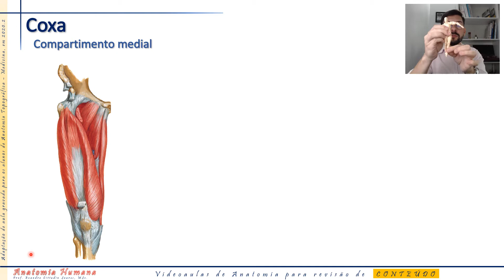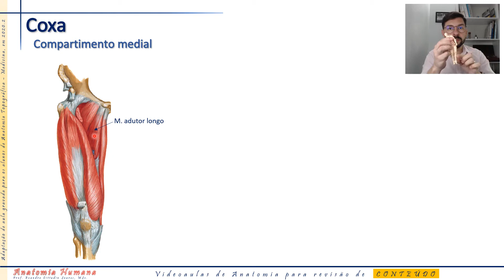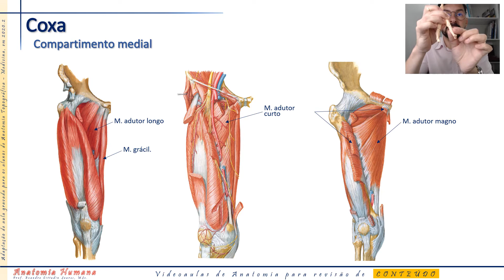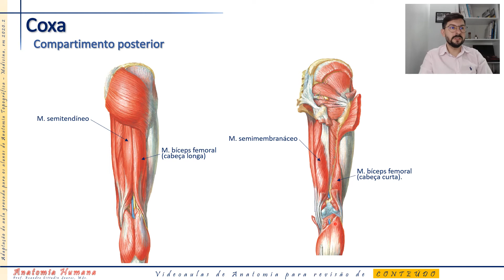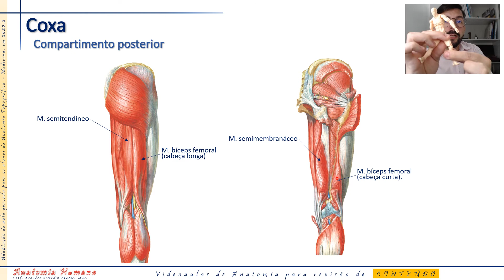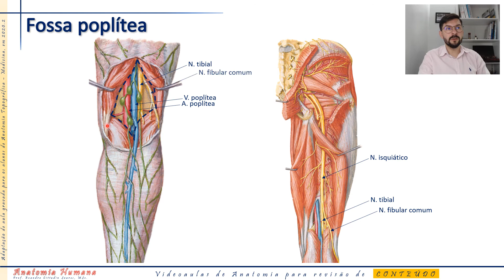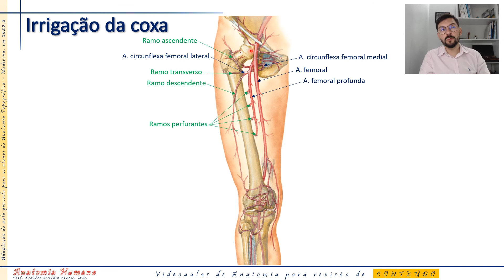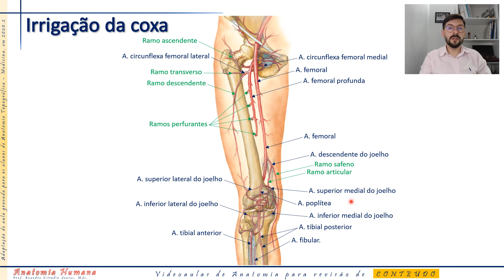ANATOMIA TOPOGRÁFICA DOS MEMBROS INFERIORES - PARTE 6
Olá pessoal, segue a sexta videoaula referente a anatomia dos membros inferiores. Aproveitem!

Abraços,

Prof. Evandro